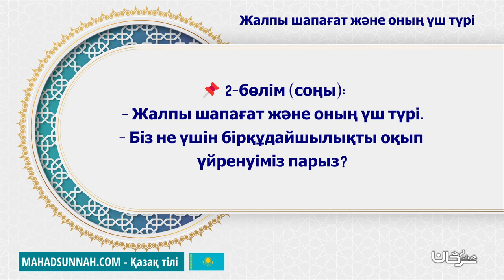14 Жалпы шапағат және оның үш түрі